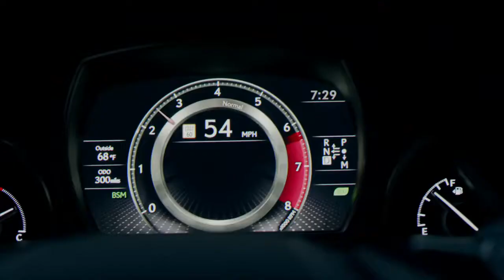01 Lexus LS 500 F SPORT Marvel Studios’ Black Panther Commercial—Full Length